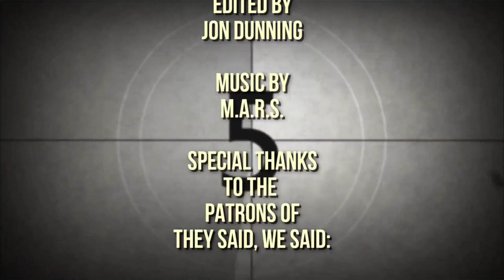Feast (2005) - The Cult of Films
Hosted & edited by Jon Dunning

Follow the members of the cinematic cult:

Just Daggers @JustDaggers
Cannibal Video @CannibalVideo